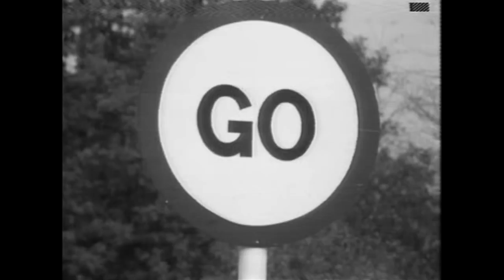Benny Hill - Sign Instructions (1970)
Benny riding his bike and following the instructions of a series of signs.

Dec. 23, 1970 (recorded Nov. 19, 1970)